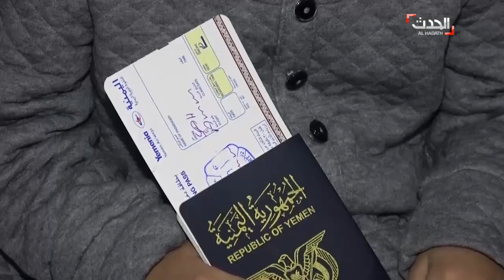الأردن تستقبل أولى طائرات الرحمة لعلاج المرضى اليمنيين